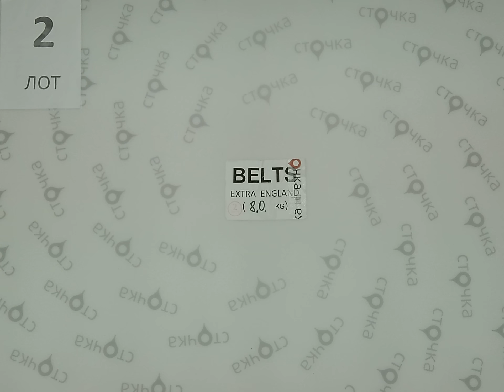BELTS EXTRA ENGLAND 2, секонд хенд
BELTS Extra England (Лот №2)
Женские и мужские ремни (секонд хенд)
Сезон: Демисезон
Страна: Англия
Цена за кг.: 5.87 евро
Вес мешка, кг.: 8
Цена за мешок: 46.96 евро
Кол-во в мешке, шт.: 88
Цена за ед.: 0.53 евро